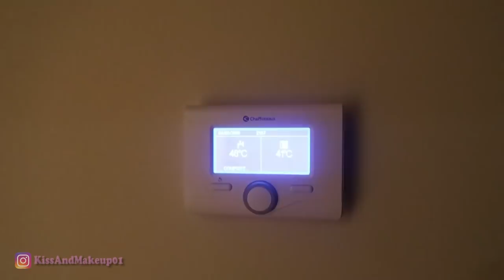LA VERITÀ È CHE MI SENTO SEMPRE FUORI LUOGO..